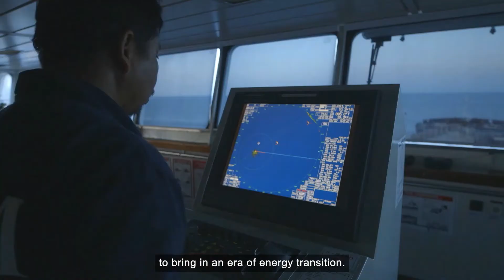The Castor Initiative – Building the world's first ammonia-fuelled tanker by 2025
The Castor Initiative is Joint Development Project comprising of six partners – MISC Berhad, Lloyd's Register, Samsung Heavy Industries, MAN Energy Solutions, the Maritime and Port Authority of Singapore and Yara International – to build the world's first ammonia-fuelled tanker by 2025.

The race to zero is on. It’s time for action to ensure a safe, sustainable Maritime Energy Transition. At LR, we’re here to support every step of that journey.

This film is part of 'Making Waves: The Future of Shipping', a programme charting the shipping industry’s transition to a cleaner future.